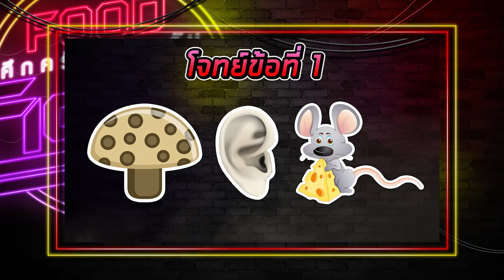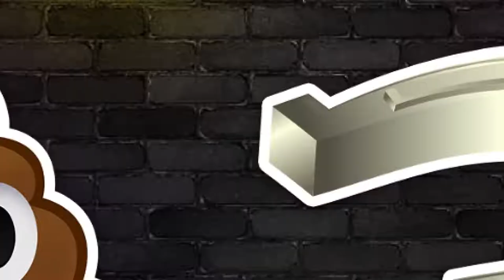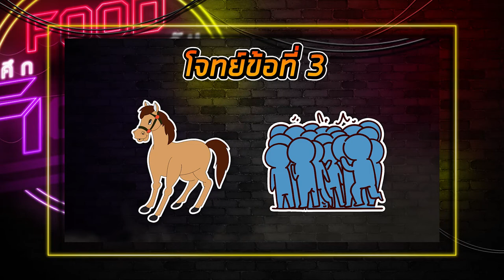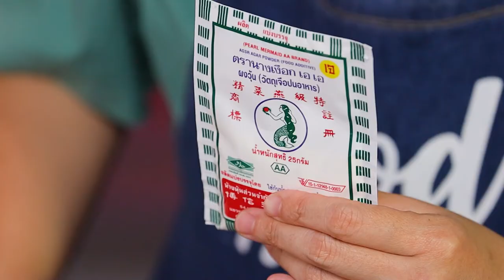"นานาVSเท็ดดี้" ปอเปี๊ยะสด |Food fighto l EP.169 (1/3)